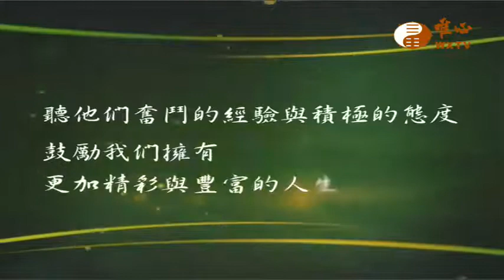中山醫學大學附設醫院兒童部-顧明修 醫師(三)【全民健康保健344】WXTV唯心電視台